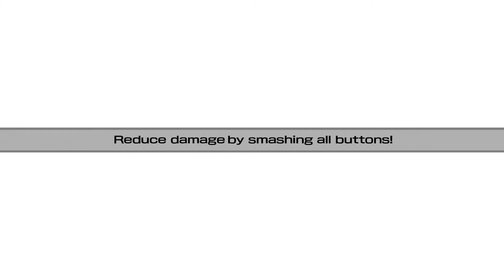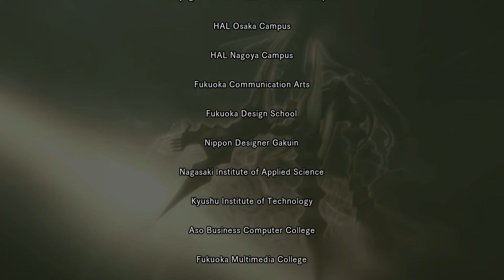.hack//G.U. Vol.1//Rebirth [PS4] [37/END]: The Azure Flame